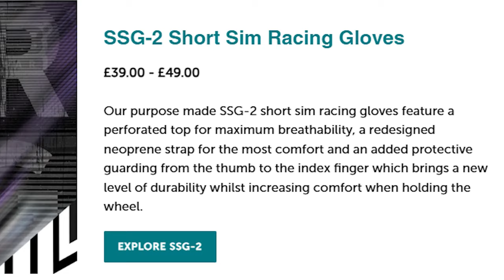Can we score in the WORLDS TOUGHEST RALLY? EA WRC Let's Play | Part 48